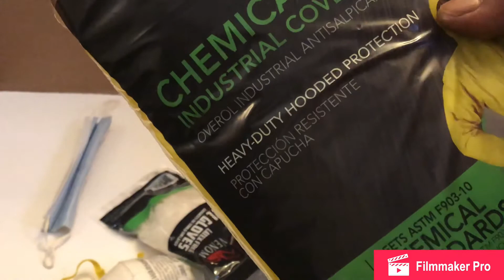Coronavirus. Be Safe. Be Ready. Live Life Though / No Fear!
Coronavirus. Be safe, be ready, live life though / no fear! Yeah I made a video on this subject it has to do with our hobby as well as our lifestyle... Why because I care!  I believe everywhere that is not remote will be affected in some form. Not going to talk about the why, how etc etc. Just a basic video with a message about getting ready. Its slowly getting worse and until I see things getting better I will continue to prepare. I hope things get better but one thing I must say is don't let the media scare you up! Don't act a fool and do not panic or stress. Its bad for the immune system. Rock a mask and write not sick :). Be safe vs sorry.

I truly hope I the shows are not affected and the community is active on being safe out.

Thank you for stopping by and best wishes